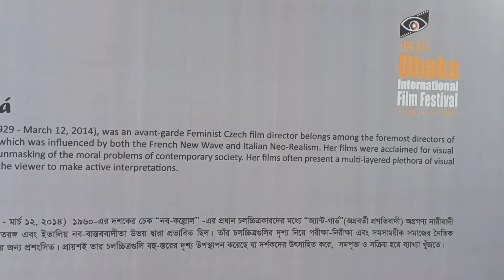Věra Chytilová VID 20210115 171019